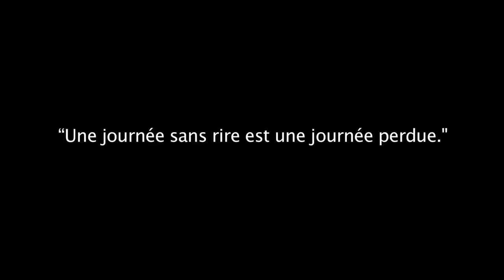I Kongoni : Bétisier Aout 2015